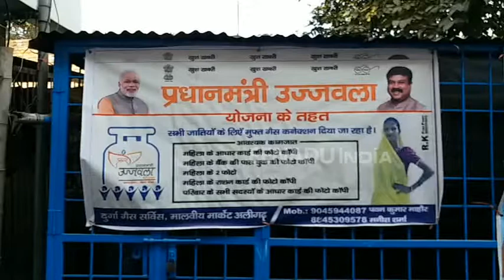PM के संसदीय क्षेत्र वाराणसी को पीछे कर उज्जवला योजना में अलीगढ़ ने बनाया 22वां स्थान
अलीगढ़ : प्रधानमंत्री उज्जवला योजना के अंतर्गत सबसे ज्यादा लाभार्थी को लाभ देने के मामले में अलीगढ़ की स्थिति अन्य जनपदों की तुलना में बेहतर है. इसकी वजह से अलीगढ़ शहर उज्जवला के अंतर्गत कनेक्शन देने में प्रदेश में अलीगढ़ 22वें स्थान पर पहुंच गया है.